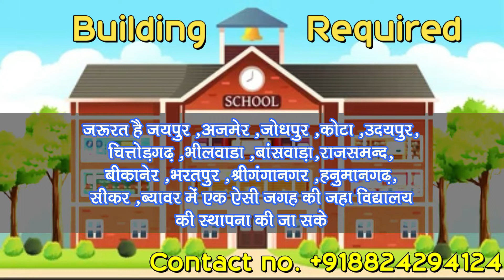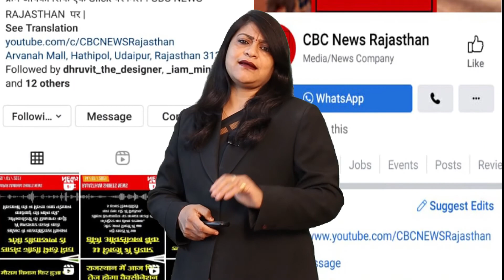|| CBC NEWS Prime Time Bulletin 30/08/2022